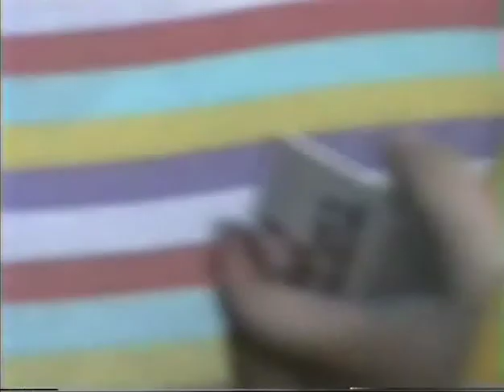Rosemary July 1991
Rosemary in 1991 with Fionn, Jane and Sam